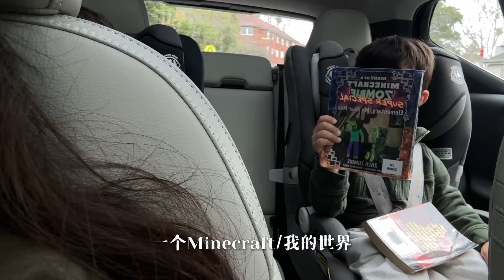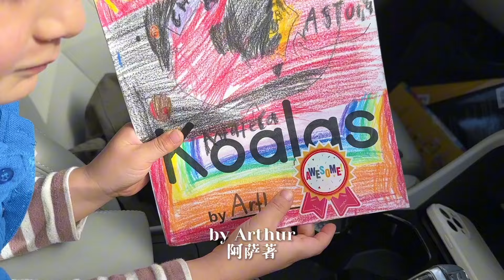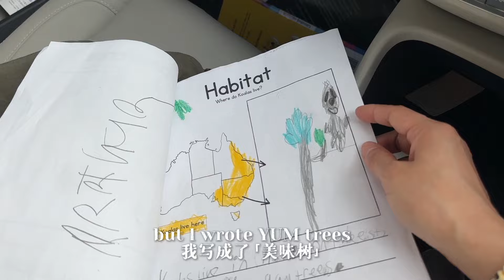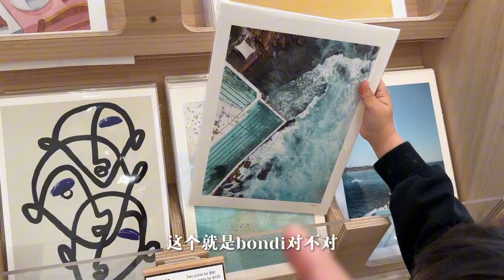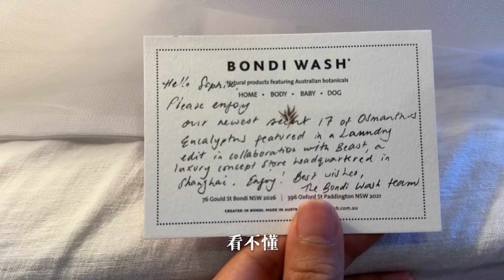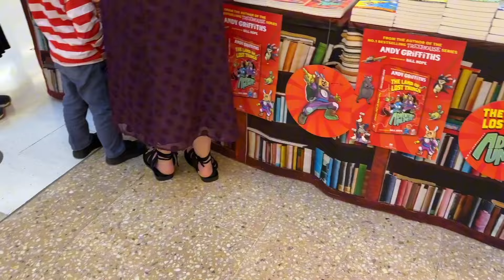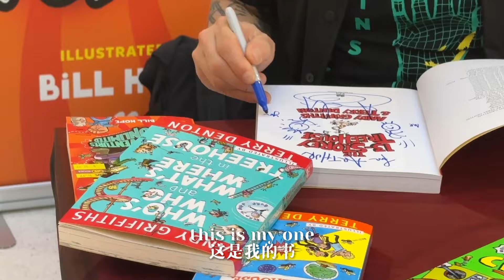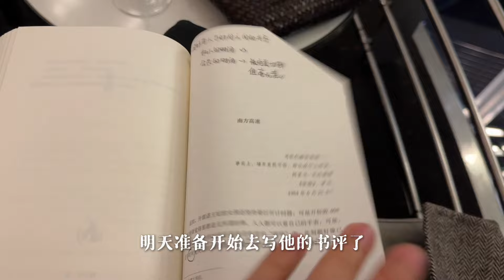萨爸之后，我的生日也到啦🥰陪宝贝们参加了学校的book parade，和好友Susan一起去看了音乐剧，吃到了萨爸做的Nachos，一切都让我觉得好幸福~~｜桃酱Vlog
0:00 预览视频
3:09 piano concert钢琴演奏会🎹
4:51 去意大利餐厅吃午餐，既温馨又热闹！
Day 2：
5:17 阿萨分享在学校做的project
7:12周末去看房🏡
10:16去试Bondi wash的新香，很喜欢
Day 3：
15:17参加学校举办的book parade~📚
20:13去看音乐剧，和Susan去看Hamilton啦
23:10回到家吃到了萨爸做的Nachos！超幸福！